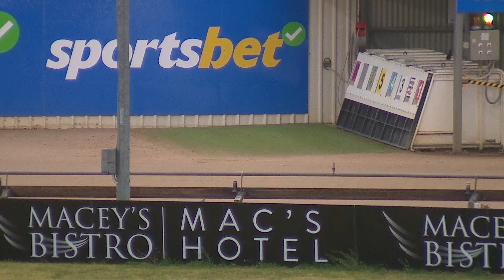WBL MON 15 JUL 24 R7